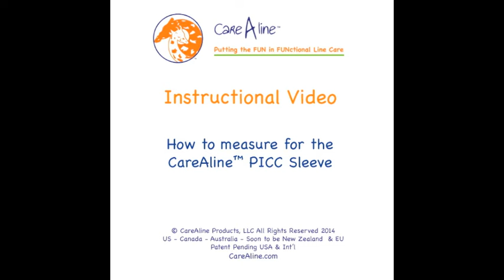How to Measure the CareAline PICC for sizing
Instructional video of how to measure the arm for the CareAline™ PICC Sleeve to determine which size sleeve to purchase.